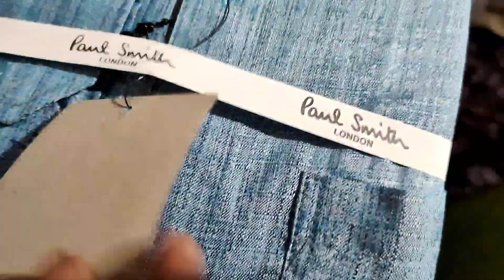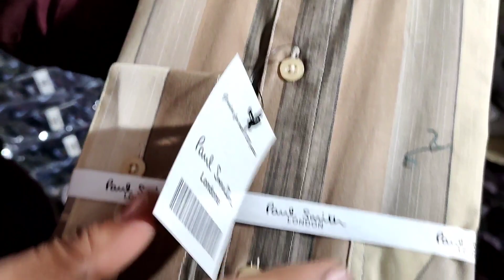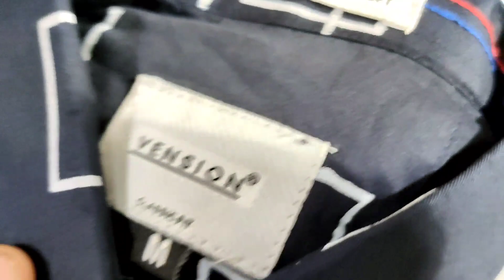Shirt Only 120-/₹ | Shirt Wholesale Market In Delhi | Cheapest Shirt Market Tank Road | Karol Bagh